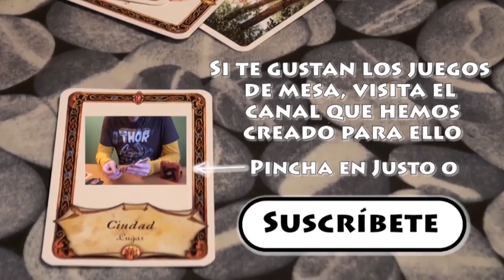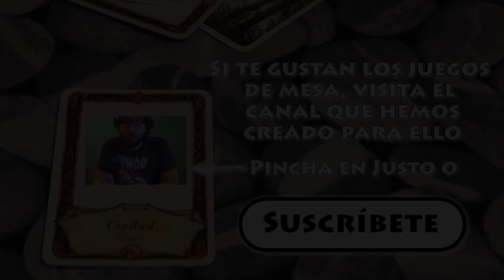Especial 19000: Primer sorteo (sólo suscriptores)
Mientras los especiales anteriores van tomando forma, celebramos los 19.000 con este sorteo (que tanto nos habéis pedido) :)

Deja un comentario de la opción preferida para el sorteo y ¡suerte!